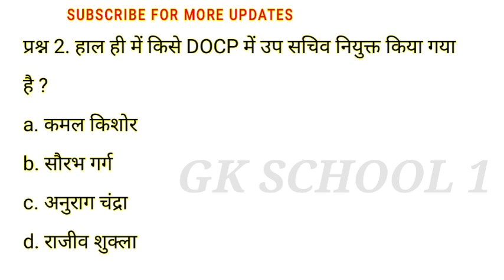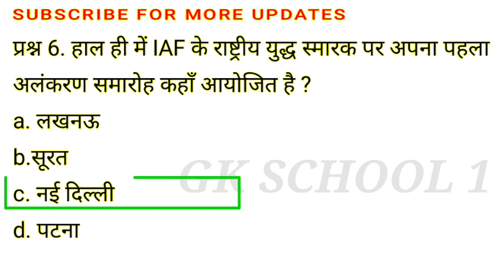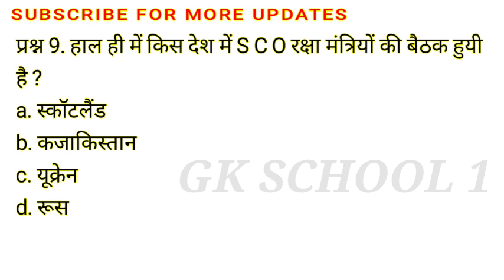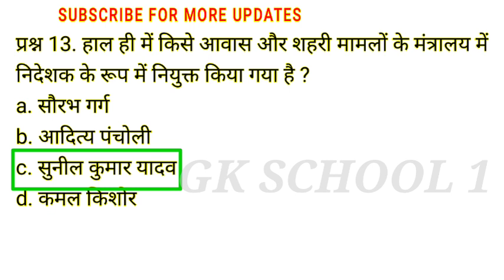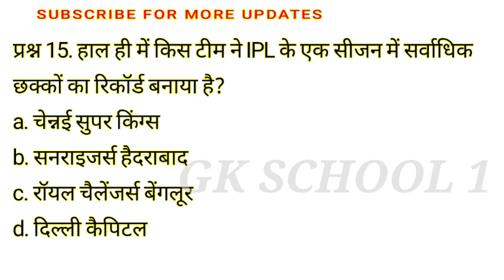30 April Current Affairs 2024 Daily Current Affairs Current Affairs Today Today Current Affairs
30 April 2024 Current Affairs

ssc cgl current affairs classes 2024
daily current affairs for ssc cgl 2024
gk
g k questions and answers
gamer videos
Dulha Dulhan ka dance
Great Khali
aaja
general knowledge
gk question
ias interview questions
current affairs
gk questions
lucent gk
ias questions and answers
futuretakgk
general knowledge questions and answers
upsc
competitive exams
upsc exam
knowledge questions
best gk
ias
interesting fact
ips
gk quiz ko
gk facts
interesting gk
100 gk
gk india
top gk
general_knowledge
gk video
gk mcq
quiz
facts about india
youtube shorts
gk videos
shorts
world gk
gk shorts
dollar city of india
india gk
our planet
shorts feed
shorts gk
shorts video
gk answer question
gkquestmasters
quiz shorts
shorts viral
india
facts
gkindia
most important gk questions
ssc cgl
gk 2023
world facts
100 gk questions
manipur current issues
manipuri current affairs
latest manipuri gk
manipuri gk 2024
manipur general knowledgde
वर्तमान में कौन क्या हैं?
जीके क्वेश्चन और आंसर्स
जीके के क्वेश्चन
जीके
upsc preparation
today current affairs
jaatni gk & computer fact's
online gk
gk today
gk short
gk science
gk samany gyan
gk best
competitive exam
english gk
planet quiz for kids
astronomy quiz
eight planets
planet names
mixed trivia
planet earth
planet facts
space trivia
planet quiz
trivia quiz
mitabhra gk
quiz video
quiz tests
pub trivia
quiz game
pub quiz
planets
quizzes
trivia
earth

30 April Current Affairs 2024  Daily Current Affairs Current Affairs Today  Today Current Affairs